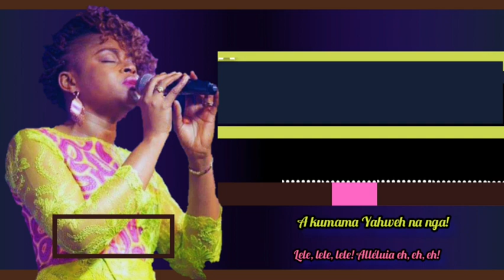🎙MON AMI INTIME |MOYANOLI |ADORATION QUI NS PLONGE DANS LA PRIÈRE|PST. NADÈGE & ATHOM'S MBUMA|LYRICS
Que Dieu fasse énormément du bien à tout celui qui s'arrêtera pour prier et adorer avec nous au travers de cette vidéo.